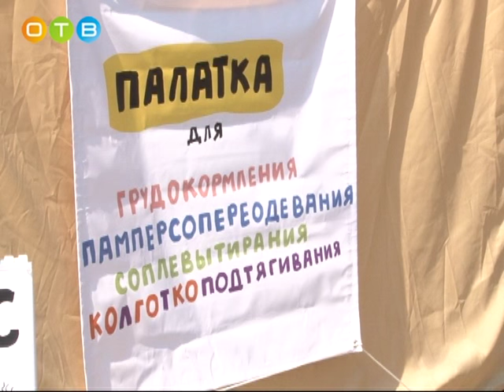Благотворительный забег «Я бегу – ребенку помогу» прошел в Одинцово